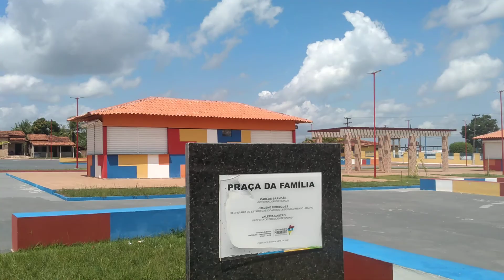PRAÇA DA FAMÍLIA PRESIDENTE SARNEY - MA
PRESIDENTE SARNEY MARANHÃO PRAÇA DA FAMÍLIA

cidade nordestina no estado do Maranhão na região da baixada maranhense

cidade de José Sarney Maranhão

José Sarney
praça da cidade
praça da família
praça